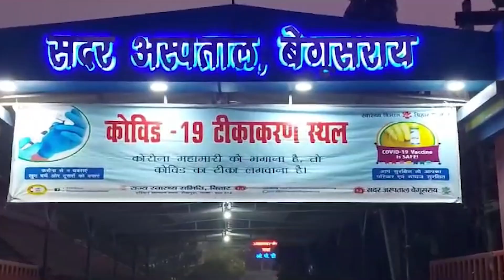Begusarai में Nitish के विधायक और Tejshawi के डॉक्टर आमने- सामने | Capital TV Bihar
MLA Rajkumar Singh lost his temper when he reached Sadar Hospital in Begusarai district of Bihar. During this time he did not realize that he was talking to a doctor. He completely insulted the doctor in front of the nurse and others. The MLA described the doctor as sick and mad and explained the need for treatment.